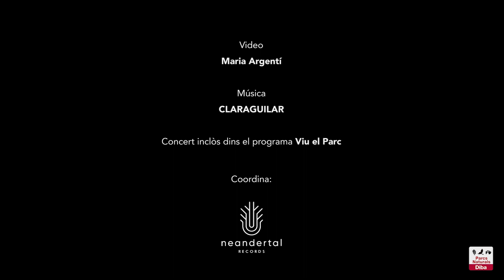Parcs en concert: Claraguilar al Parc del Foix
El diumenge 9 d’octubre, l’artista c presentava el seu primer treball discogràfic Mystery is All a la plaça del Castell de Castellet, al Parc del Foix.
Es tractava de música electrònica amb piano en directe, una aposta atrevida i original que obre el ventall de gèneres i estils que proposa el cicle Parcs en concert enguany. I és que la música de Claraguilar és un espai de reflexió i un estímul sensible que permet anar allà on es vulgui.